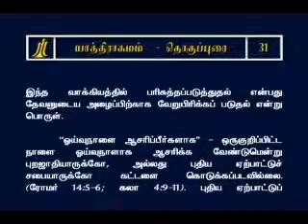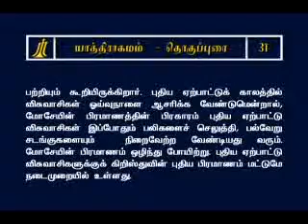Tamil Study Bible Exodus Chapter -31